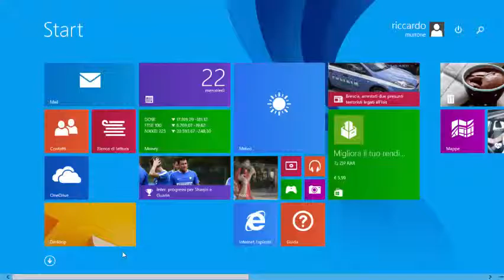guerra nello spazio halo assault xbox live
raga scusatemi, oggi avrei dovuto far uscire asphalt 8 ma non ho potuto perchè ho avuto poblemi col gioco ma state tranquilli che lo farò quanto prima